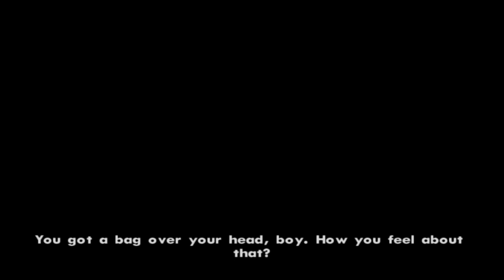GTA: San Andreas (PS4) - Detonado 100% - Parte 30 - Missão: The green sabre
GTA San Andreas (PS4) - Detonado completo (100%)

Este vídeo é parte de um detonado completo, com todas as missões principais, secundárias e algumas outras atividades de GTA San Andreas, jogado no Playstation 4. O detonado é totalmente publicado com participação dos espectadores, a partir de transmissões ao vivo no Twitch, recebendo conteúdos em vídeos, após, no Youtube.

Grand Theft Auto: San Andreas é um jogo eletrônico de ação-aventura, para computador e video-game, desenvolvido pela Rockstar North. É o terceiro jogo em 3D da série Grand Theft Auto, e o quinto jogo original (oitavo lançamento, no total). Lançado originalmente para PlayStation 2, em 26 de outubro de 2004, o jogo desde então foi convertido para o Xbox Microsoft Windows e Mais tarde ,remasterizado tambem para Android e Xbox 360 e foi aclamado deste então, com números de vendas elevados para todas as plataformas. Tornou-se disponível para Steam em 4 de janeiro de 2008. San Andreas foi sucedido por Grand Theft Auto: Liberty City Stories, e seu antecessor foi Grand Theft Auto: Vice City. Como outros jogos da série, San Andreas é composto de elementos de jogos de corrida e tiro em terceira pessoa, e apresenta um modo de jogo "mundo-aberto", que dá ao jogador controle total sobre a sua experiência de jogo. O jogo também conta com diversos destaques, como as guerras de gangue, customização dos carros e a personalização dos personagens. Como os lançamentos anteriores da série Grand Theft Auto, o sucesso comercial e de crítica do San Andreas não ocorreu sem alguma controvérsia. (Fonte: Wikipedia)